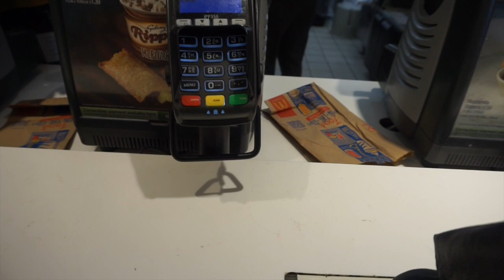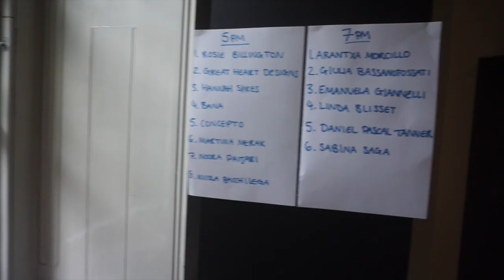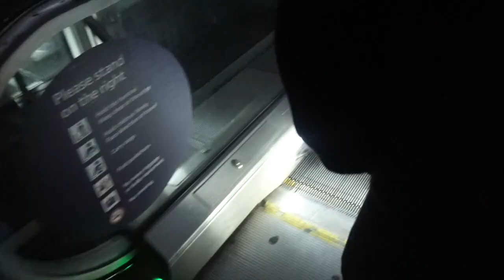Fashion Week on a Hangover | AM to PM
My fashion week journey on a hangover, not the best idea to get drunk the night before my show. But hey, i survived it. Work hard, Play hard...right?